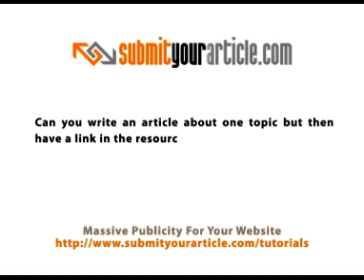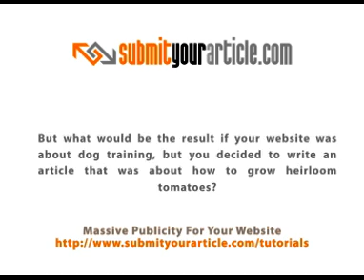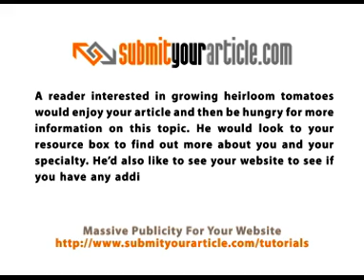Article Marketing Strategy: What Topics Should I Cover In My Articles?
-- Can you write an article about one topic but then have a link in the resource box going to a website on a completely unrelated topic? This is an excellent question on a topic that can dramatically impact the success of your article marketing campaign. This article answers the question: What topics should I cover in my articles? Click the link for a free report on getting started with article marketing